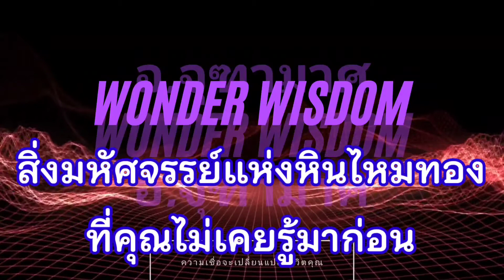มหัศจรรย์แห่งหินไหมทอง Rutilated Quartz ที่คุณไม่เคยรู้มาก่อน /wonder wisdom อ.จุฑามาศ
ไหมทอง หินเรด้าร์เรียกเงินเรียกทอง
กระตุ้นแรงบันดาลใจ สร้างความขยัน ตั้งเป้าหมาย ใช้กับการนั่งสมาธิ สามารถติดต่อกับจิตวิญญาณเบื้องสูง เชื่อมต่อกับสิ่งศักดิ์สิทธิ์ เทวดา

Wonder Wisdom อ.จุฑามาศ

Line :@auraying

ร้านสโตนบีลีฟเวอร์
65/3 ซ.นาคนิวาส 21
ถ.ลาดพร้าว71 เขตลาดพร้าว กรุงเทพ 10230
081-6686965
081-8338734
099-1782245